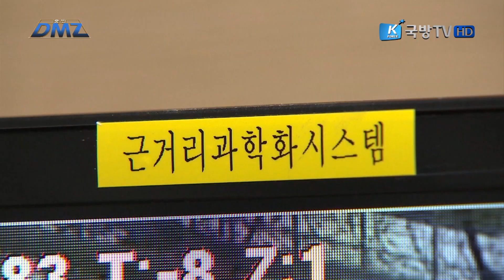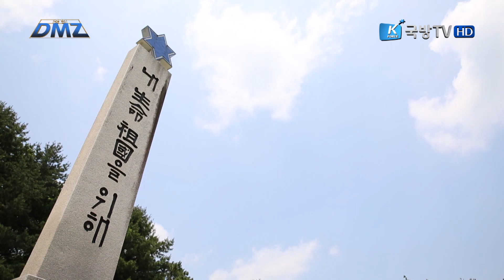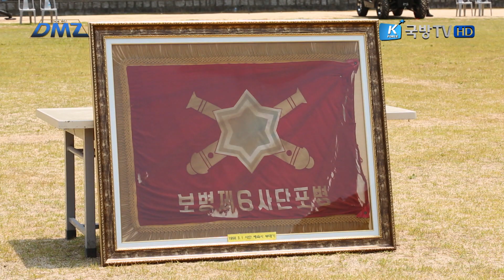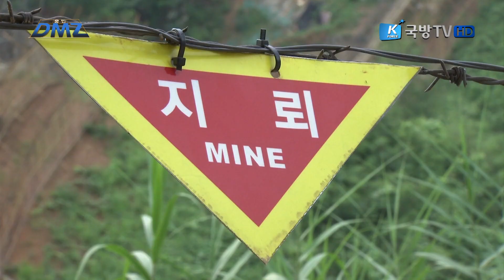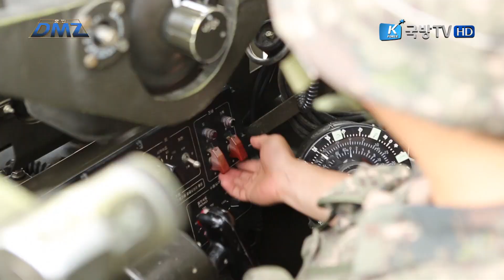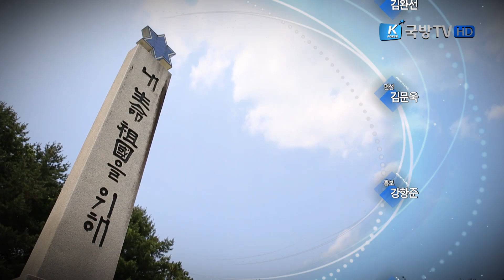[zoom in DMZ] DMZ 철통 방어, 제6보병사단을 가다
한민족이 터를 잡은 이래 뺐고 뺏기는 전투가 계속되었던 중부 지대. 60여 년 전, 6·25 전쟁 당시도 마찬가지였다. 치열한 기억을 안고 중부 전선을 책임지는 육군 제6보병사단을 찾아간다.

6사단은 1958년 충주에서 창설하여 6·25 전쟁 당시에는 춘천에 주둔했다. 당시에는 38선이 남북의 기준이었기 때문에 춘천이 최전방에 해당되었다. 6·25 전쟁으로 남하한 인민군의 40%를 말살하며 유일하게 38선 방어에 성공했고, 인천상륙작전으로 계속해서 북으로 진격했다. 국군과 UN군을 통틀어 가장 먼저 압록강에 도착해 대통령에게 물을 헌수한 사진으로 오랜 시간 동안 국민의 위안이 되었다.

창설 67주년을 맞아 창설 기념식을 거행한 6사단. 요란하지 않게 진행됐지만 장병들에게는 식 자체만으로도 동기 부여가 된다. 전우회의 이름으로 다양한 활동을 하고 있는 6사단 예비역들도 GOP 철책을 방문해 둘러보았다. 최전방 군부대가 주둔한 지역답게 근처에 6·25 전쟁 참전 용사들도 많이 거주하고 있다. 과거 전쟁과 철책 설치를 경험한 세대와 현재 6사단 신병으로 입소해 근무하는 세대가 공존하는 곳. 육군 제6보병사단의 어제와 오늘을 담아본다.